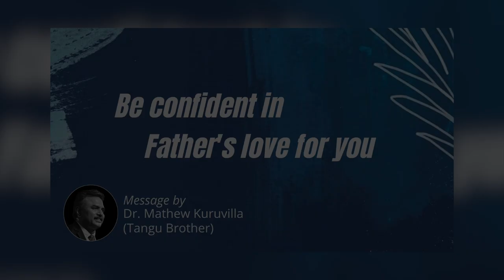Be confident in Father's love for you | Daily Devotion | HEAVENLY FEAST